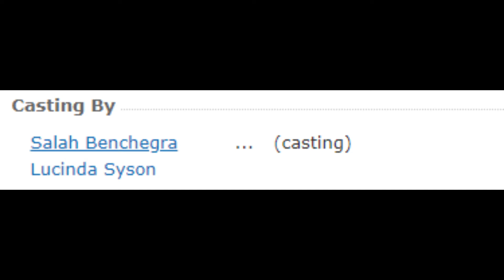How To Enjoy Aladdin (2019) | Movie Review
Aladdin is a remake that we didn't realy need, but it did improve on some ways on the original. It's not a perfect movie, and the original hasn't been knocked from its top spot, but it is enjoyable, here's how.

The Aladdin Drinking Game:

Drink every time:

- Something is missing from the original
- You can flirt better with princess Jasmine than Aladdin is currently doing
- You can flirt better with Aladdin than Princess Jasmine is currently doing
- Jafar is too hot to be evil
- Abu reminds you of the live action version of Sonic the Hedgehog with those tiny eyes
- You hear blatant autotune in the songs
- The film either slows down, speeds up, or freezes completely
- Finish every drop of alcohol in your house when a 2004 esque rap dance end credits sequence shows up

Aladdin is a lovable street urchin who meets Princess Jasmine, the beautiful daughter of the sultan of Agrabah. While visiting her exotic palace, Aladdin stumbles upon a magic oil lamp that unleashes a powerful, wisecracking, larger-than-life genie. As Aladdin and the genie start to become friends, they must soon embark on a dangerous mission to stop the evil sorcerer Jafar from overthrowing young Jasmine's kingdom.